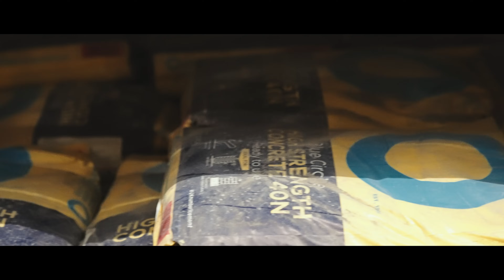PASEENA OFFICIAL VIDEO - Varinder | Snappy | Junction 21 records | New Punjabi Songs 2024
Song - Paseena
Singer - Varinder Singh
Lyrics | Composer - Baaz
Director/ Edit - Director Whiz
Online Promotion: Junction 21 Records
Label - Junction 21 Records
Studio - Leicester Media Hub
Art work - Mysterious Ink
Vocals Recorded by: Popsy The Music Machine

Special Thanks - Jagdish Singh (Disha)

 / Junction 21 Records
► Follow us on X:

 / Junction 21 records